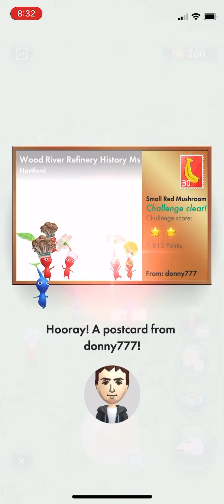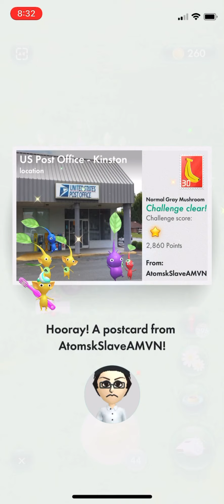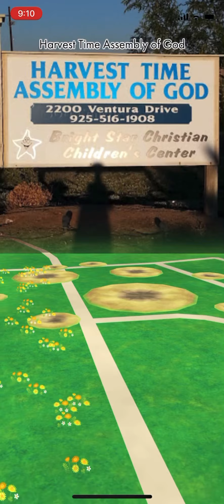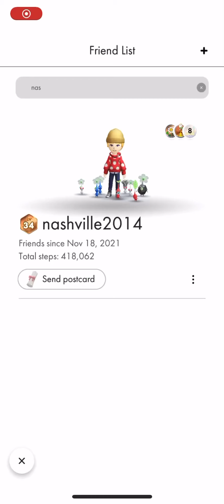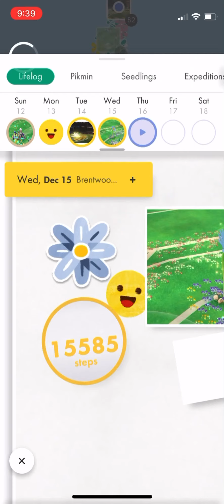Pikmin Bloom Gameplay: level 48 at Big Break